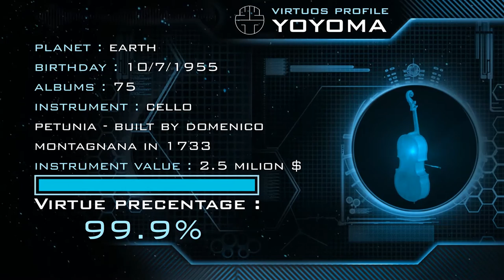YO YO MA - The most omnivorous of all cellists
סרטון שהוכן במסגרת פרויקט בקורס עיצוב בהנחיית שמעון זנדהאוז (ג'וגול)
מגמת תקשורת חזותית / שנה ב' / המרכז האקדמי לעיצוב וחינוך ויצ"ו חיפה
יוצר: גיא אבין
לצפייה בפרויקט המלא  :

a design study practice about musicians.
soundtrack : yo yo ma Kabalvesky cello concerto No. 1 in G minor